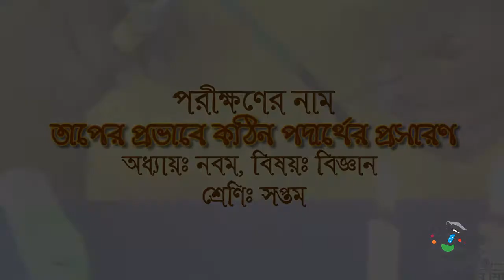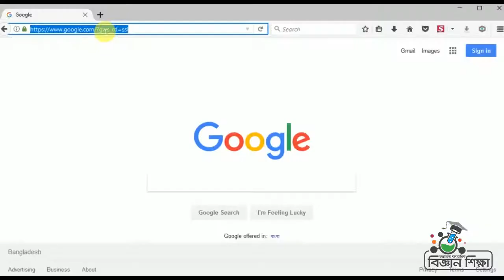তাপের প্রভাবে কঠিন পদার্থের প্রসারণ ।। Science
Class 07 ।। Chap 09 ।। তাপের প্রভাবে কঠিন পদার্থের প্রসারণের প্রমান
Low Cost Science Teaching Materials.
The effect of heat is the proof of the diffusion of solid materials_ Sanjib Barman
স্বল্প মূল্যের উপকরণের সাহায্যে এই পরীক্ষণটির মাধ্যমে তাপের প্রভাবে কঠিন পদার্থের প্রসারণের প্রমান পর্যবেক্ষণ করতে পারব। শিক্ষার্থীরা আনন্দের সহিত হাতে কলমে কাজ গুলো করবে, শিক্ষার্থীদের শিখন স্থায়ী হবে।
বিজ্ঞানের মজার মজার ভিডিও পেতে ভিজিট করুন "কিশোর বাতায়ন"  (konnect.gov.bd)।